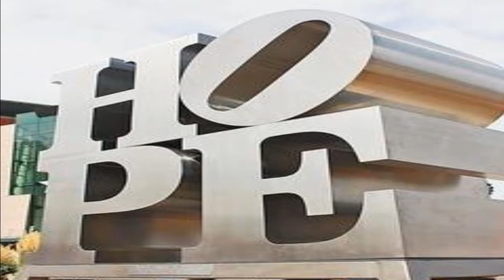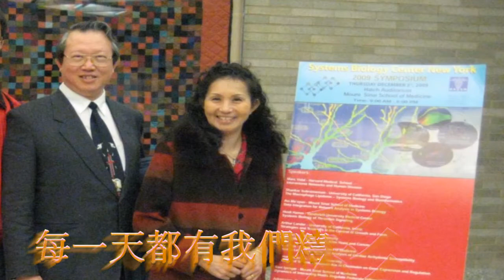何治平牧師與何畢敏芝師母30年在主裏同心同行HOPE永恆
何治平牧師與何畢敏芝師母在主裏同心同行HOPE永恆
1/22/1983在台北結婚 由周聯華牧師證婚
30年同心同行在基督的愛裏 作主見證
建立教會 拓展神國 愛神愛人 榮耀主名

早晨陽光，透過窗簾，屋外鳥兒，歡樂叫鳴。
我又迎來，新的一天，再次充滿，祢的恩典。
陽光是祢所賜，萬物是祢所造。鳥兒為祢歌唱，人們向祢祈禱。
陽光是祢所賜，萬物是祢所造我。鳥兒為祢歌唱，人們向祢獻上感謝。

讓我們忘記昨日的傷痕，也不為明天憂心，
每一天都有祢賜的恩典，每一天都有祢賦的磨練，
每一天都有我們真實的見證，每一天都有我們精彩的生命。

活水得勝教會  Living Water Victory Church 主日早堂8:30am,午堂10:30am, 週三7:30pm
活水供應站 活水得勝網站: nylivingwater.com